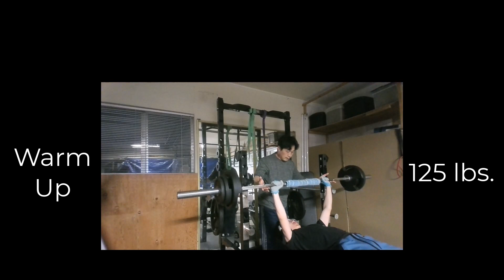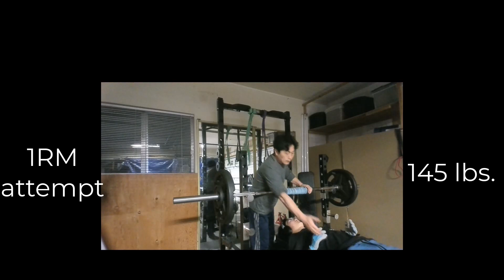230621 Ohsoo Kwon Bench Press 1RM Testing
Ohsoo Kwon (16 yrs.)
130.8 lbs.
1RM: 135 lbs.